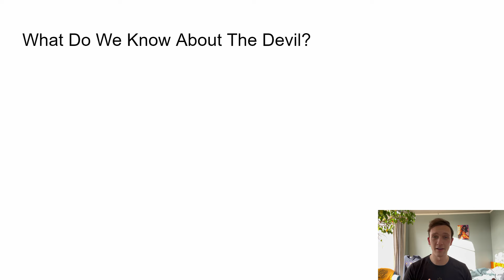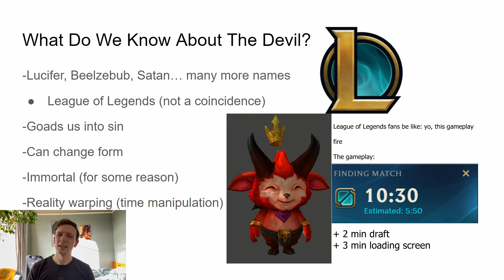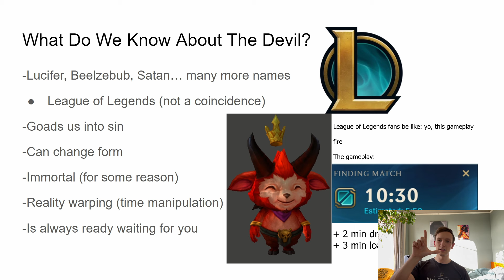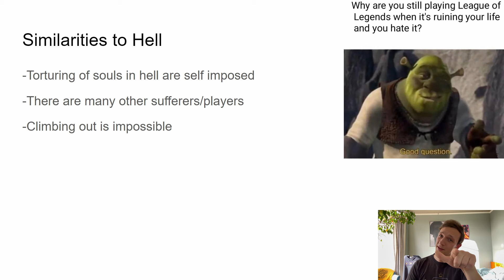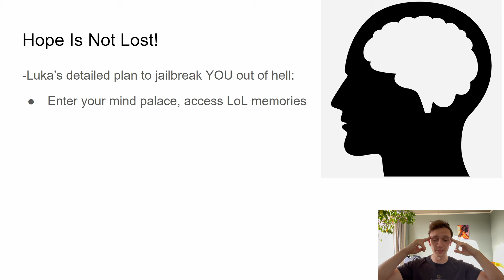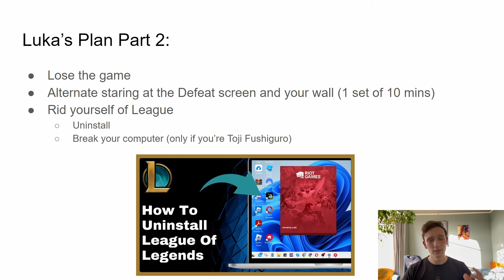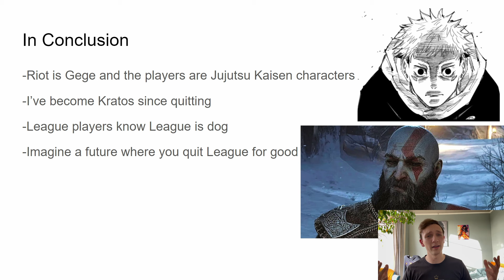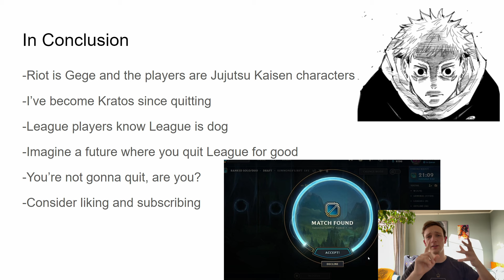Me and the Devil:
Take a shot every time I say "League of Legends" rip.

I can make this video because I've spent more time on LoL than any other game in my life. I should not be saying this online.